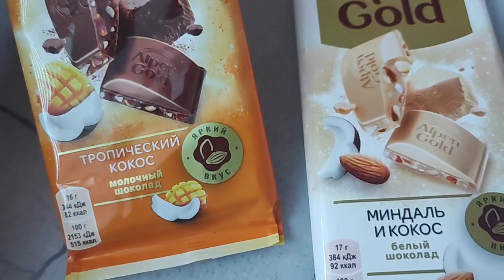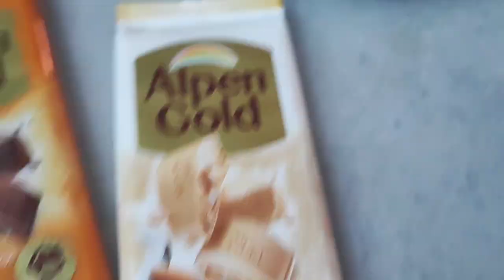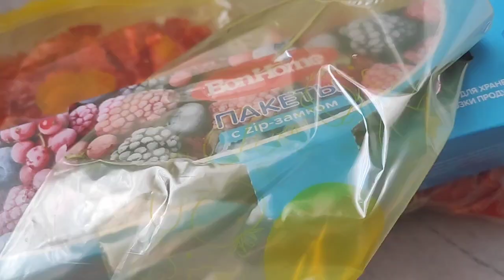VLOG доделали пол на чердаке, домашние дела никто не отменял. Кто хорошо работает,у того и завтрак💪